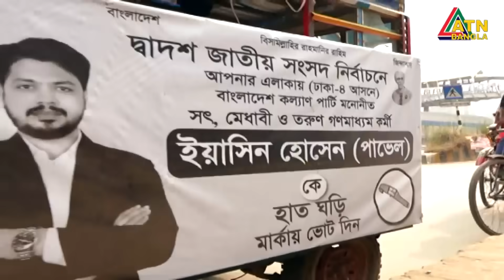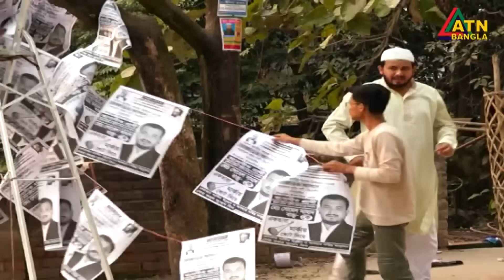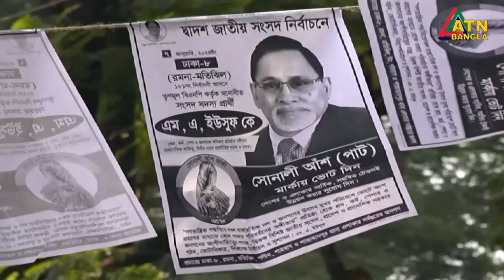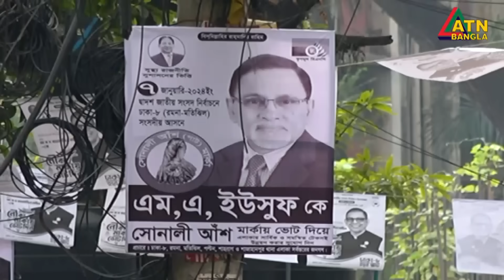আ. লীগ ছাড়া অন্য দলের প্রার্থীদের চেনেন না ভোটাররা। প্রশ্ন উঠছে- আসন সমঝোতা নিয়ে। Election | Vote